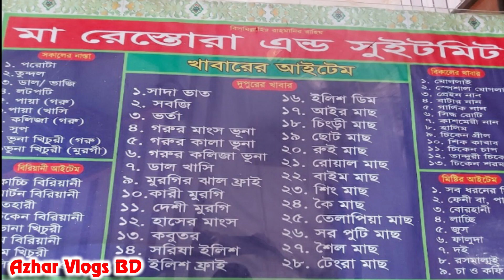Tulip Garden in Gazipur Bangladesh | গাজীপুরে টিউলিপ ফুলের বাগান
এই ভিডিওটিতে " TTulip Garden in Gazipur Bangladesh | গাজীপুরে টিউলিপ ফুলের বাগান Tulip Gazipur " আপনারা দেখতে পাবেন গাজীপুরের শ্রীপুর পৌর এলাকার কেওয়া পূর্বখণ্ড গ্রামের দেলোয়ার হোসেন ও তার সহধর্মিনী শেলী হোসেনের টিউলিপ বাগানের একটি সুন্দর ভিডিও।

রাজসিক সৌন্দর্যের টিউলিপ ফুলের কথা উঠলে প্রথমেই আসে নেদারল্যান্ডসের নাম। কারণ দেশটি পৃথিবীর প্রধান টিউলিপ উৎপাদনকারী দেশ হিসেবে পরিচিত। মূলত শীতপ্রধান দেশের ফুল এটি। আবহাওয়ার কারণে বাংলাদেশে টিউলিপ ফুলের চাষ এত দিন অসম্ভবই মনে করা হতো। আর এই অসম্ভবকেই সম্ভব করে দেখিয়েছেন গাজীপুরের শ্রীপুর পৌর এলাকার কেওয়া পূর্বখণ্ড গ্রামের দেলোয়ার হোসেন ও তার সহধর্মিনী শেলী হোসেন । তাদের বাগানজুড়ে ফুটেছে নানা রঙের বাহারি টিউলিপ। নেদারল্যান্ডস থেকে টিউলিপ ফুলের বাল্ব বা কন্দ এনে রোপণ করেছিলেন তিনি। তাঁর সেই বাগানটিই এখন হয়ে উঠেছে বাংলাদেশের ভিতরে এক টুকরো  নেদারল্যান্ডস।

এবার তাঁর বাগান থেকে টিউলিপ ফুল পৌঁছেছে প্রধানমন্ত্রী শেখ হাসিনার হাতেও। এরই মধ্যে বাগানটি পরিদর্শন করেছেন মন্ত্রী, সচিব, কৃষি সম্প্রসারণ অধিদপ্তরের মহাপরিচালক সহ প্রশাসনের আরো অনেক উচ্চপদস্থ কর্মকর্তারা। তাছাড়া  প্রতিদিন নানা বয়সের শত শত পুস্প প্রেমিক ও সৈন্দর্য পিপাসু মানুষ টিউলিপ বাগান দেখতে আসেন।

দেলোয়ার হোসেন জানান, চার বছর ধরে তাঁর বাগানে ওরিয়েন্টাল লিলিয়াম ফুল চাষ করছেন। এর আগে জারবেরা চাষও করেন। সফল ফুল চাষি হিসেবে ২০১৭ সালে বঙ্গবন্ধু কৃষি পদক পান তিনি।

তিনি জানান, ফুলের পাশাপাশি বিদেশি বিভিন্ন সবজি চাষ করেন। গত বছর ক্যাপসিকাম চাষ করেন। এ ছাড়া একই সময় চাষ করেন স্ট্রবেরি। এবার তিনি জি-নাইন জাতের  কলার চাষ করছেন।

টিউলিপ ফুল চাষে তাঁর আগ্রহ প্রসঙ্গে দেলোয়ার হোসেন জানান, ২০১৮ সালে হল্যান্ডের রিচ ওয়ান নামে একটি সিড কম্পানি টিউলিপ ফুলের এক হাজার কন্দ তাঁকে উপহার দিতে চান। এর জন্য প্রস্তুতি না থাকায় সে বছর তা নেননি। পরের বছর সেখান থেকেই এক প্রজাতির চার রঙের এক হাজার কন্দ এনে তাঁর বাগানে রোপণ করেন। রোপণের ২৫ দিন পর প্রথমে একটি টকটকে লাল ফুল ফোটে। কয়েক দিন পরই বাগানজুড়ে টিউলিপ ফোটে। এতে দারুণ উচ্ছ্বসিত আর উদ্বুদ্ধ হন তিনি। এ বছর নেদারল্যান্ডস থেকে টিউলিপের ২০ হাজার কন্দ আনেন। তা থেকে ১৪ হাজারেরও বেশি কন্দ রোপণ করেন তাঁর বাগানটিতে। বাকি কন্দ রোপণ করেন ঠাকুরগাঁও ও চুয়াডাঙ্গায় দুটি বাগানে।

তিনি জানান, গত বছরের মতোই সফল হন তিনি। গত ১-২ ফেব্রুয়ারির দিকে তাঁর বাগানে প্রথম ফুল ফোটে। এরপর পাঁচ-ছয় দিনের মধ্যে ফোটে বাকি ফুলও। তিনি জানান, ফোটার পর প্রায় ২০ থেকে ২২ দিন তা তরতাজা থাকে।

দেলোয়ার জানান, আগামী বছর আরো বড় পরিসরে টিউলিপ চাষ করবেন তিনি। ফুল ফোটার পর বাগানটি ফুলপ্রেমী দর্শনার্থীদের জন্য উন্মুক্ত করে দেওয়া হবে।

দেলোয়ার আরো জানান, নেদারল্যান্ড থেকে উন্নত প্রশিক্ষণ নিয়ে দেশে ফিরে বাণিজ্যিকভাবে টিউলিপ চাষ করতে চান তারা।  এসময় দেশের ফুল চাষের ক্ষেত্রকে সমৃদ্ধ করে তুলতে প্রয়োজনীয় প্রশিক্ষণ এবং উপকরণ সংগ্রহের জন্য সরকারের সহায়তা প্রয়োজন বলে উল্লেখ করেন তিনি।

✅ কিভাবে যাবেন
ঢাকা থেকে বৃহত্তর ময়মনসিংহগামী যেকোনো বাসে উঠে শ্রীপুরের গড়গড়িয়া মাস্টার বাড়ি বাসস্ট্যান্ডে নামতে হবে - ভাড়া পর্বে ৭০ থেকে ৮০ টাকা, গড়গড়িয়া মাস্টার বাড়ি থেকে বেটারী চালিত যেকোনো থ্রিহুইলার দিয়ে কেওয়া পূর্বখণ্ড গ্রামের টিউলিপ বাগানে যেতে ভাড়া লাগবে ১৫ থেকে ২০ টাকা।

✅ কোথায় খাবেন
দুপুরের খাবারের জন্য বাগানের কাছেই মোটামোটি মানের দুটি হোটেলে আছে। তবে গড়গড়িয়া মাস্টার বাড়িতে ভালো মানের রেস্টুরেন্ট রয়েছে।

আশাকরি গাজীপুরে টিউলিপ ফুলের বাগানের ভিডিওটি আপনাদের ভালো লাগবে।

গাজীপুরে টিউলিপ ফুলের বাগান,
গাজীপুরে টিউলিপ বাগান,
গাজীপুরে টিউলিপের বাগান,
গাজীপুরে টিউলিপ ফুল বাগান,
গাজীপুরে টিউলিপ,
গাজীপুরে টিউলিপ ফুল,
টিউলিপ ফুলের বাগান,
টিউলিপ ফুল বাগান,
টিউলিপ বাগান,
টিউলিপ ফুল,
টিউলিপ ফুলের বাগান গাজীপুর,
টিউলিপ ফুল বাগান গাজীপুর,
টিউলিপ বাগান গাজীপুর,
টিউলিপ ফুল গাজীপুর,
দেলোয়ারের টিউলিপ বাগান,
টিউলিপের বাগান,
টিউলিপের বাগান গাজীপুরে,
azharvlogsbd,
azharvlogsbd.blogspot,
azhar vlogs bd,